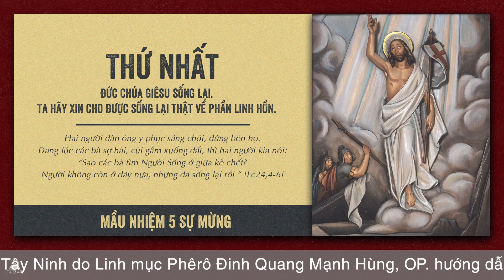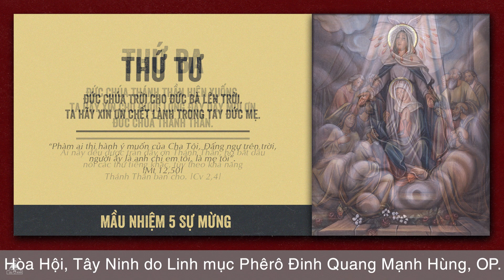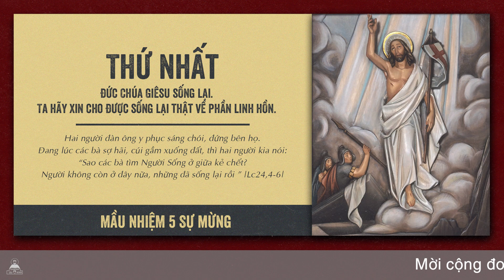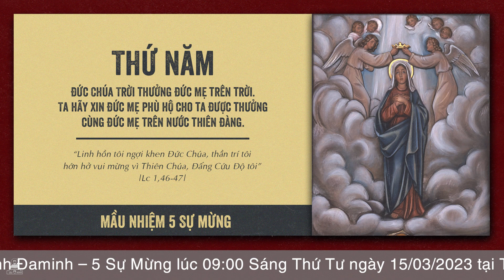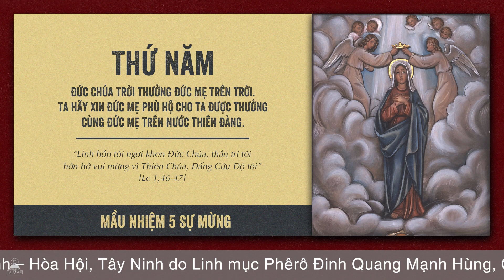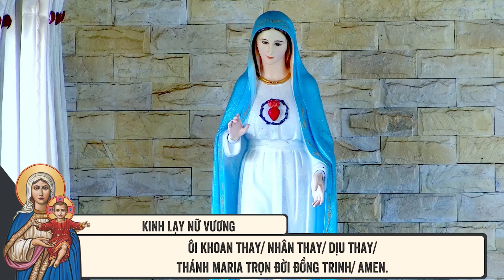🔴 Đọc Kinh Chung | 15/03/2023 | 5 Sự Mừng - Sáng Thứ Tư Tuần III Mùa Chay.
Mời cộng đoàn cùng tham dự Buổi Đọc Kinh Chung - 5 Sự Mừng vào lúc 09:00 Thứ Tư ngày 15/03/2023 tại Tu Xá Thánh Gia Thịnh - Hòa Hội, Tây Ninh do Lm. Phêrô Đinh Quang Mạnh Hùng, OP. hướng dẫn.